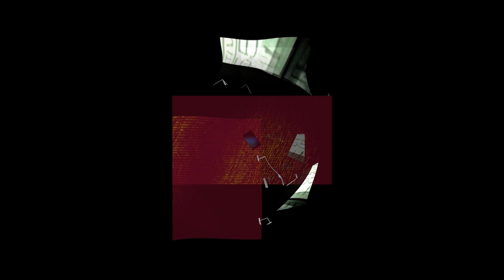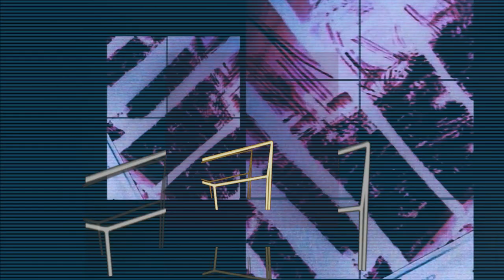Cross Arch - 684 (Pocket Rainbow DJ&VJ play)